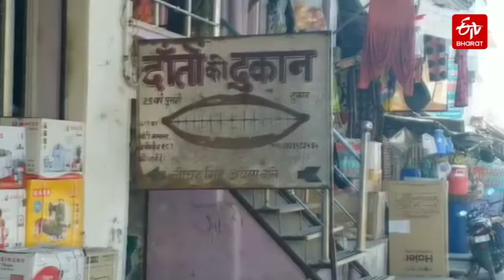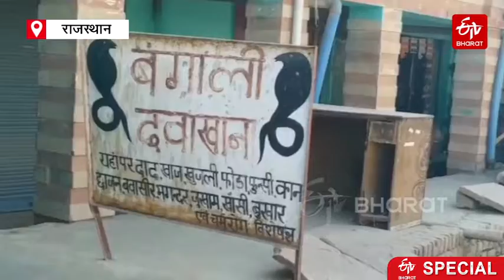मरीजों की जान से खिलवाड़ कर झोलाछाप डॉक्टर लूट रहे चांदी...सरकारी अस्पतालों में अनदेखी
धौलपुर जिले में चिकित्सा से जुड़ी सरकारी जन कल्याणकारी योजनाओं का लाभ अधिकांश ग्रामीण क्षेत्रों के लोगों को नहीं मिल रहा हैं. ऐसे में बिना जानकारी, संसाधन और चिकित्सकों के अभाव में गरीब लोग अप्रशिक्षित और झोलाछाप चिकित्सकों से उपचार कराने के लिए मजबूर है. देखें ये खास रिपोर्ट...